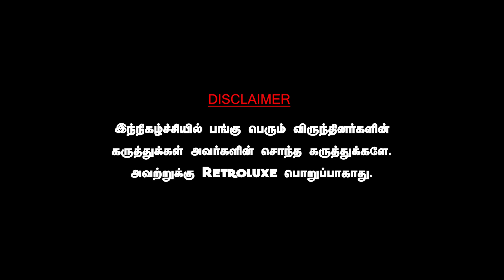டிரம்பின் வெற்றி %ஸ்ரேலுக்கு படு கொண்டாட்டம், டிரம்ப்பால் வரப்போகும் நன்மைகள். KRISHNAVEL TS TRUMP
DAWN TOWN
For All Car Detailing Works & Car Accessories